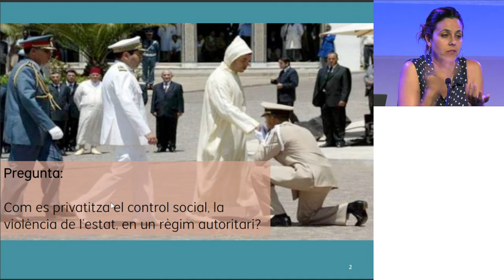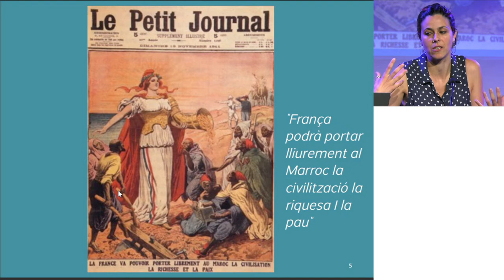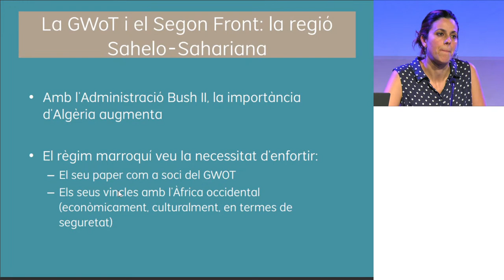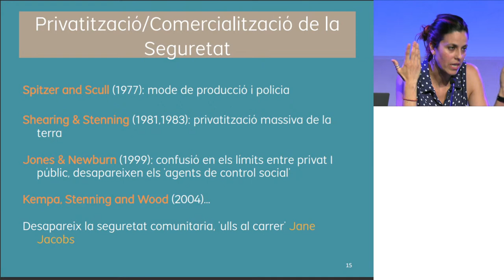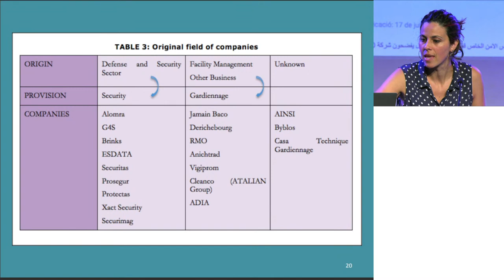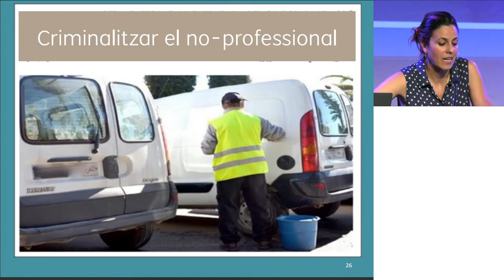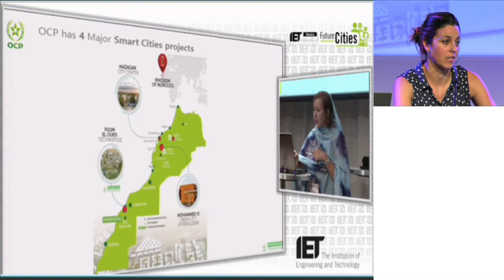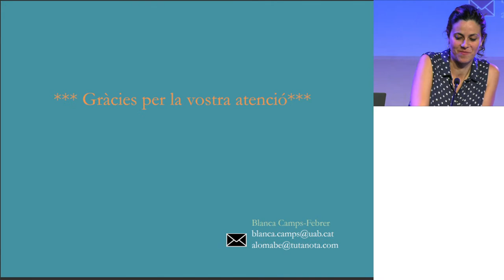Curs d'Estiu 2022: Blanca Camps-Febrer - "Autoritarisme i Securitització en temps de neoliberalisme"